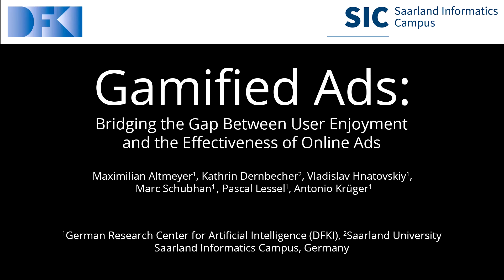Gamified Ads: Bridging the Gap Between User Enjoyment and the Effectiveness of Online Ads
Maximilian Altmeyer, Kathrin Dernbecher, Vladislav Hnatovskiy, Marc Schubhan, Pascal Lessel, Antonio Krüger

Session: Gamification

Abstract
While the use of ad blockers prevents negative impacts of advertising on user experience, it poses a serious threat to the business model of commercial web services and freely available content on the web. As an alternative, we investigate the user enjoyment and the advertising effectiveness of playfully deactivating online ads. We created eight game concepts, performed a pre-study assessing the users' perception of them (N=50) and implemented three well-perceived ones. In a lab study (N=72), we found that these game concepts are more enjoyable than deactivating ads without game elements. Additionally, one game concept was even preferred over using an ad blocker. Notably, playfully deactivating ads was shown to have a positive impact on users' brand and product memory, enhancing the advertising effectiveness. Thus, our results indicate that playfully deactivating ads is a promising way of bridging the gap between user enjoyment and effective advertising.